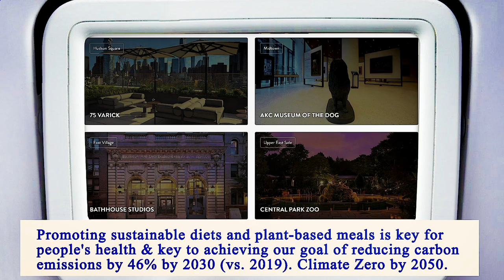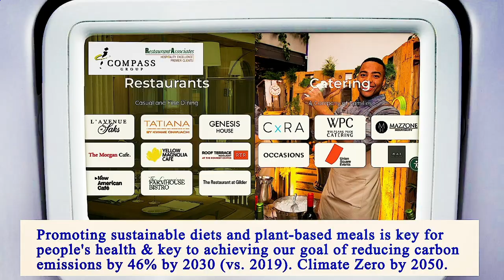Restaurant Near of Me - Restaurants Near of Me - Manhattan 10038 NY, New York County, New York, US